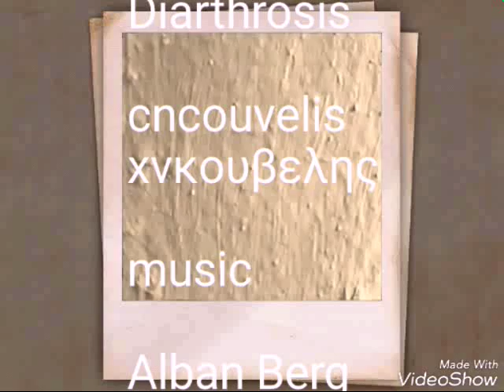Diarthrosis-c. n. couvelis χ. ν. κουβελης music Alban Berg